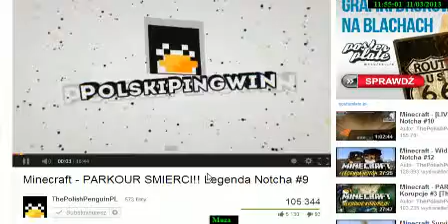TEST MUZYKI NA INTRO